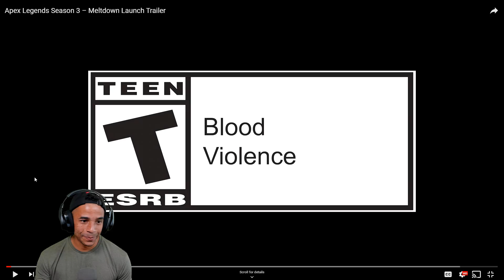Reacting To Apex Legends Season 3 Launch Trailer! - MELTDOWN LOOKS INSANE! NEW MAP?!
Apex Legends Meltdown Launch Trailer Reaction! This trailer focuses on the team moving to a new area, and exploring what appears to be a new Map in the universe of Apex Legends? Is that where Season 3 will be? So many questions and I can't wait for the answers! | Twitter | Follow the stream, Raynstorm!

Season 3 Apex legends Meltdown Launches on October 1st! Here's the official launch trailer and my reaction to it! Hope you enjoy, let me know how hype your ARE!